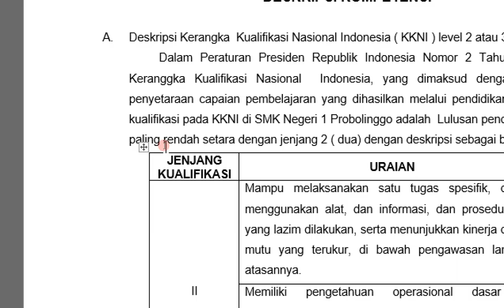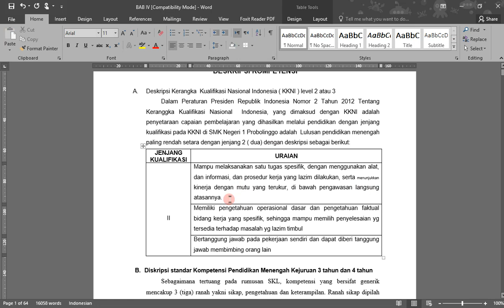Merapikan dan Mengatur Tabel Pada Ms. Word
Cara merapikan dan mengatur tabel pada Microsoft Word